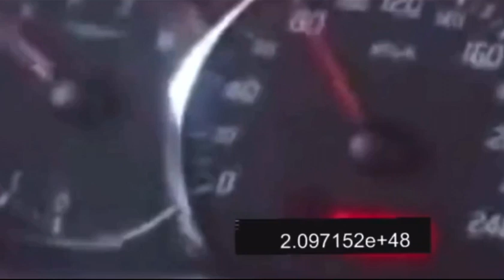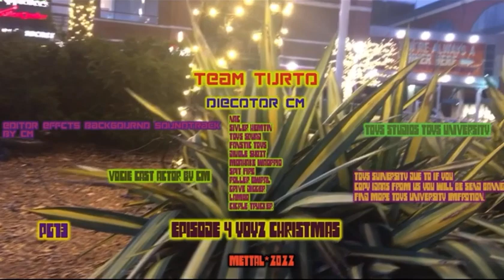Team Terto episode 4 Christmas